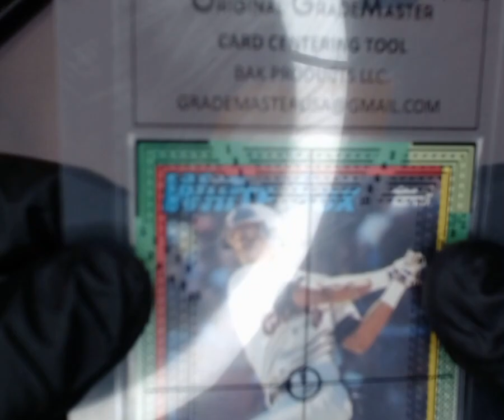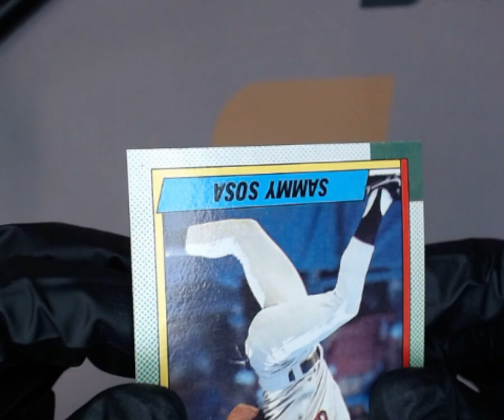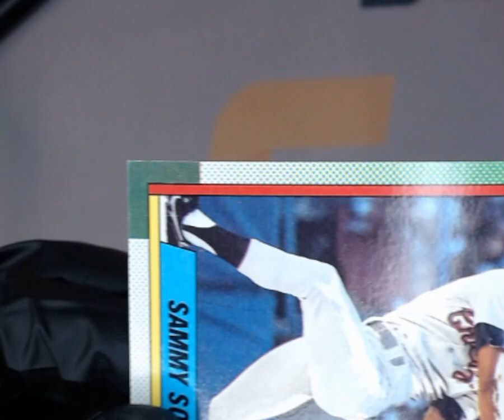SNC GRADING:1989 TOPPS SAMMY SOSA #692 ROOKIE (1761742243269)